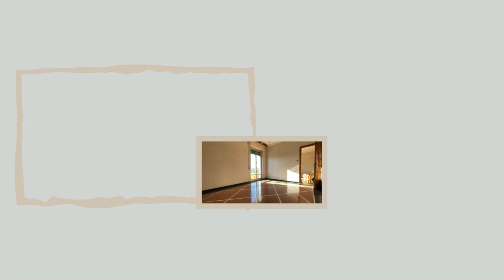VENDIAMO AMPIO VANI 7 CON BALCONATE A GENOVA, VIA BOLOGNA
SAN TEODORO - Via Bologna - in splendido condominio defilato dal traffico vendiamo questo ampissimo vani 7 con balconate vivibili.

Internamente abbiamo un ingresso che accompagna verso il resto della abitazione; 2 camere matrimoniali di grande metratura oltre ad una cameretta di ottime dimensioni; un salotto, una cucina vivibile, un bagno completo con vasca ed un ripostiglio capiente.

A completamento abbiamo un balcone posto in cucina ed una ampia balconata con accesso dal salotto e da una delle camere matrimoniali.

La vista è il punto forte di questa casa. hai l'affaccio proprio fronte mare con una vista che lascia senza parole. Un incanto di giorno e di notte.

Il contesto è tranquillo e ben abitato; comodo alle scuole proprio nei paraggi, ai supermercati ed ai mezzi di trasporto.

Il condominio si presenta molto bene, il riscaldamento è autonomo per cui le spese di amministrazione condominiali non sono esagerate.

Internamente necessita della tua personalizzazione così sarai tu con il tuo gusto a renderlo la dimora dei tuoi sogni.
Prezzo richiesto Euro 139.000,00

RIFERIMENTO 7068

* Seguimi anche sulla pagina Facebook di ACROPOLI IMMOBILIARE se devi vendere un immmobile

* Seguimi anche sulla pagina Facebook dedicata al Property Finding se vuoi acquistare un immobile